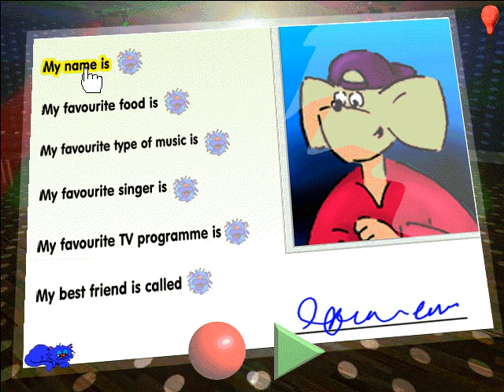Muzzy at the Disco (PC Game)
Muzzy at the Disco PC game by Vektor Multimedia and BBC, 2001